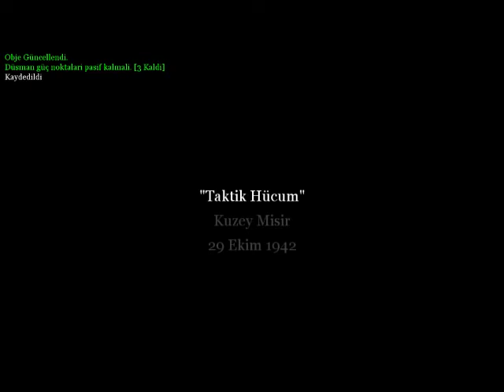Call of Duty 2 oynuyoruz Bölüm 4